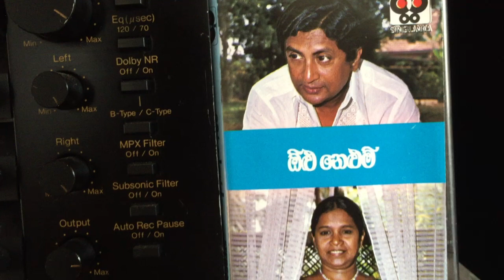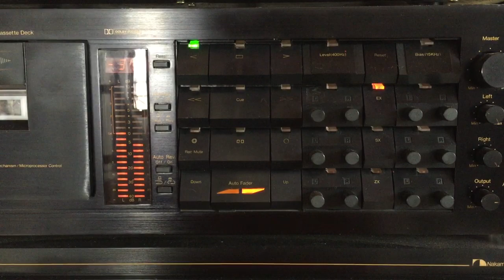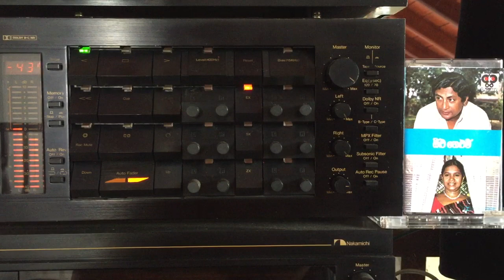Sisira Senaratne: Sanda Wesunata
Lyrics: Sisira Senaratne; Melody: Sisira Senaratne